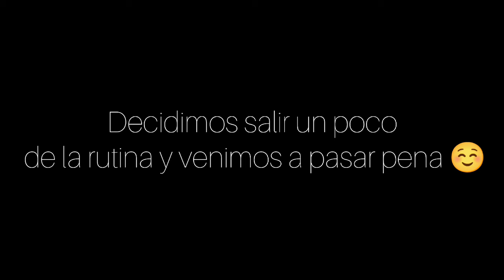[KPOP IN PUBLIC] [BLINDFOLD & X2 CHALLENGE] IVE - LOVE DIVE _ BY JC2M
~ HAPPY BOX ~

(ENGLISH)
Hi miracles! I'd you liked it, leave a thumbs up down below and your opinions and favourite parts in the comments ✨.

(SPANISH)
Hola miracles, somos un grupo dance cover KPOP fundado en Venezuela. Si te gustó dejanos un like abajo y tus opiniones y partes favoritas en los comentarios ✨

JC2M, ONE FOR YOU!